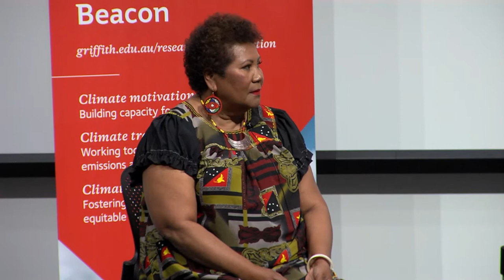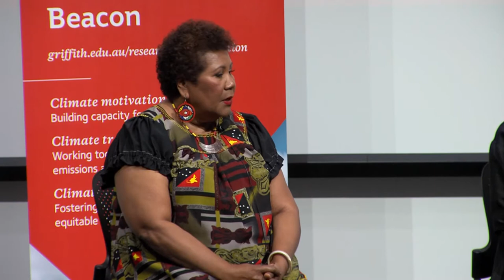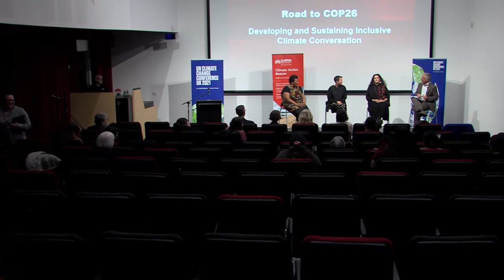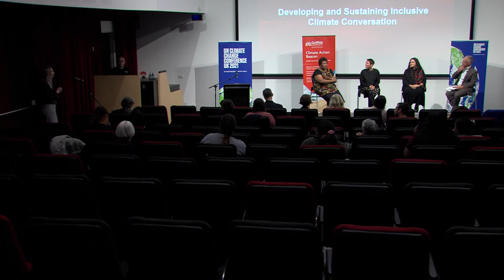Road to COP26: Developing and sustaining inclusive climate conversations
How to build inclusive conversations on the Road to COP26.